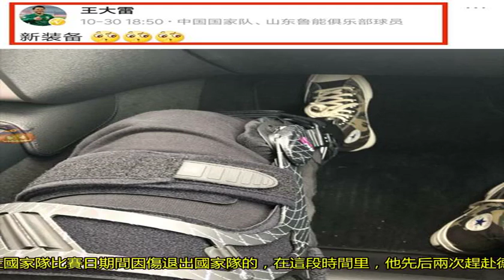王大雷傷情浮出水面，缺席足協杯決賽成大概率事件！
在中超聯賽馬上就要結束的情況下，他依然需要佩戴輔助裝置，傷情顯示其大概率會缺席足協杯決賽兩回合的比賽。